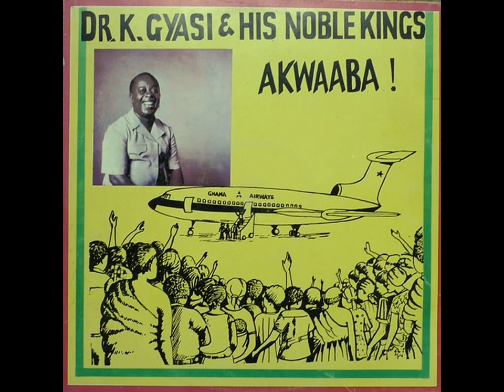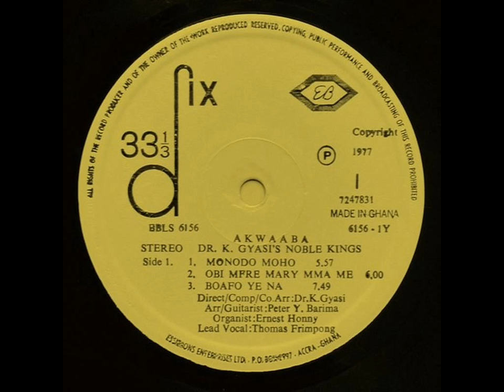Dr. K. Gyasi & his Noble Kings - Monodo Mo Ho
From “Dr. K. Gyasi & His Noble Kings - Akwaaba !”

[ Essiebons - EBLS 6156  (LP)  dix 6156  Made by Record Manufacturers (Ghana) Ltd. (R.M.G.L.)  Ghana, 1977 ]

Composed, Co-arranged and Directed by Dr. K. Gyasi  /  Guitar and Arranged by Peter Yaw Barima

Recorded at R.M.G.L. Studios, Accra -- Recording Engineer: E. Barima Browne

Lead Vocals: Thomas Frimpong

Organ:  Ernest Aubrey Honny